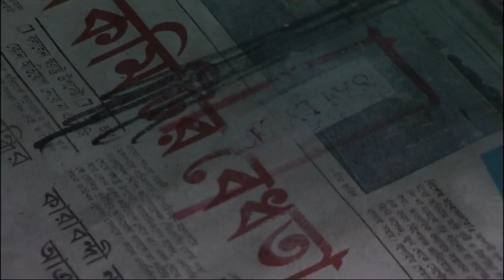Fairtrade Business in Bangladesh | The Salvation Army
'Sally Ann' is The Salvation Army's fairtrade business. In this film we visit a group of women in Bangladesh to see how they are being helped by the scheme.

If you want to find out more about Sally Ann go